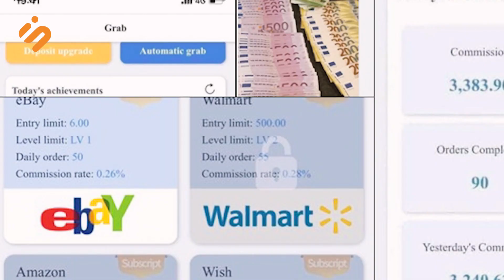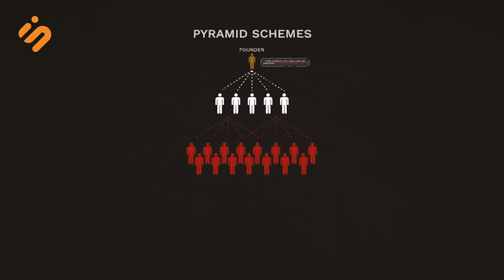Si funksionojnë skemat piramidale? Mashtrimi me BigCommerce+